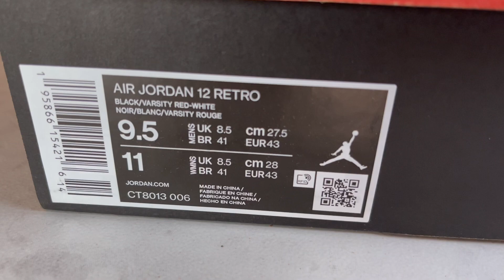Air Jordan 12 “Playoff” 2022 Review & On Feet